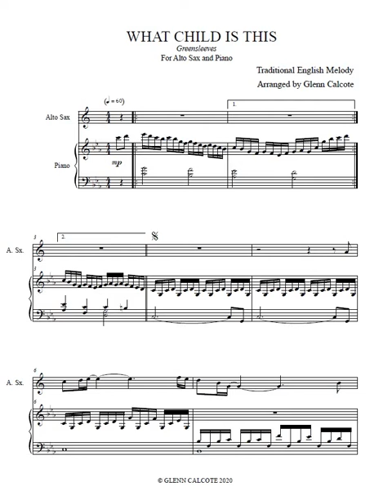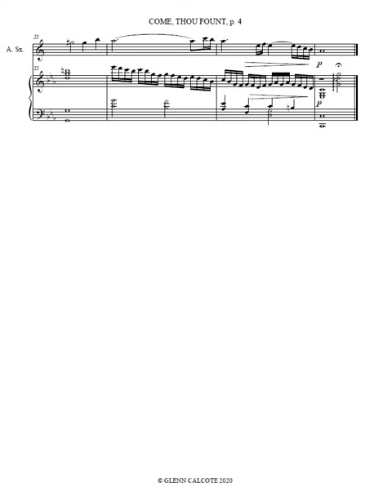What Child Is This